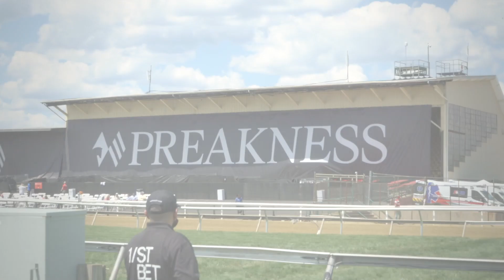Governor Larry Hogan Attends the 2021 Preakness Stakes